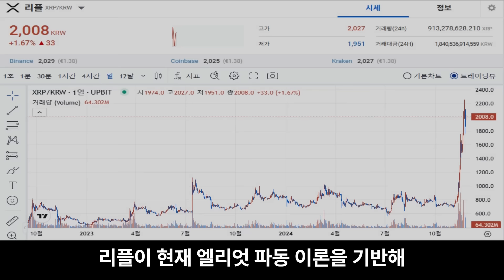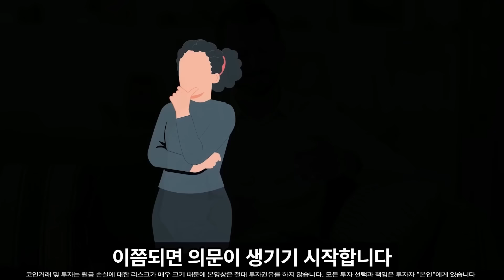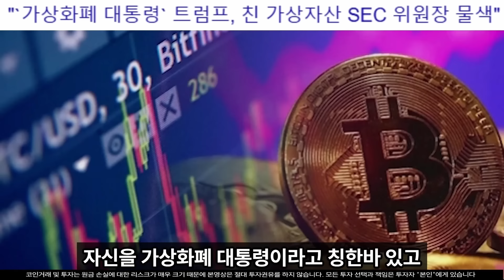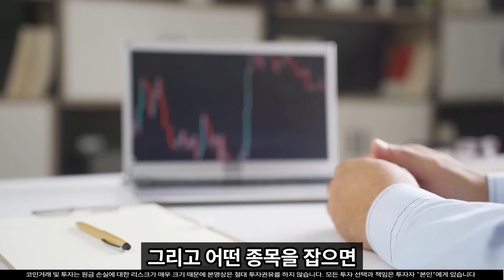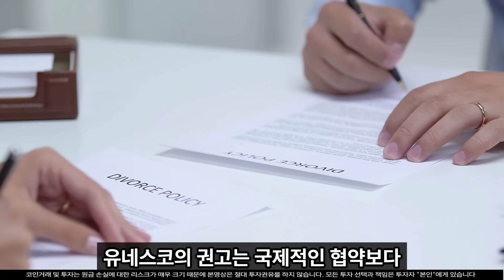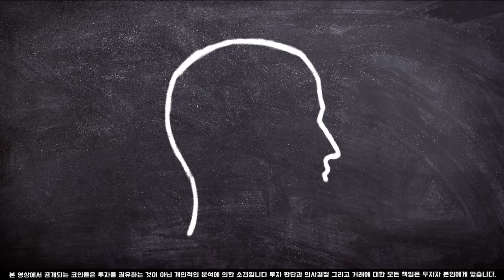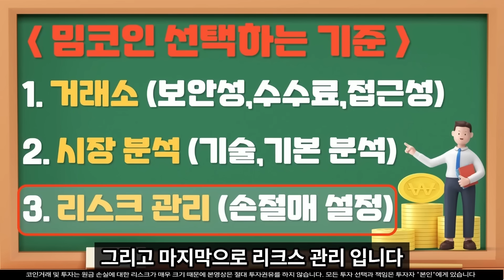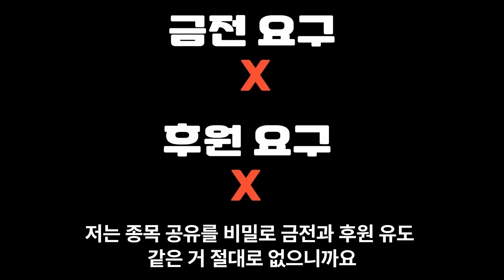[리플 전망]제2의 비트코인 됩니다 지금 당장 담아두세요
100% 💯  무료 입니다.

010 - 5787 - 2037  이쪽으로